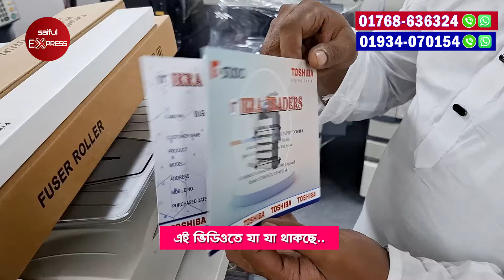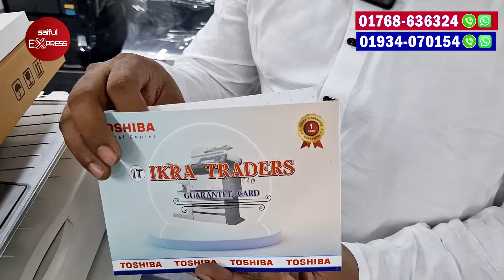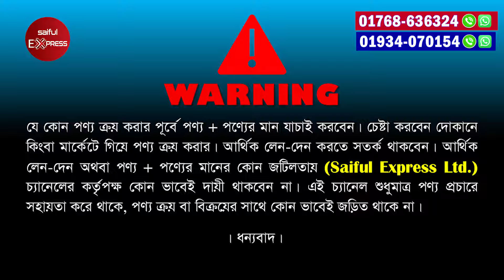Photocopy Machine🔥Photocopy Machine Price in Bangladesh 2024 | Toshiba Photocopy Machine Price In BD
Address: IKRA TRADERS
10,Motijheel C/A(Ground Floor), Dhaka-1000 Bangladesh